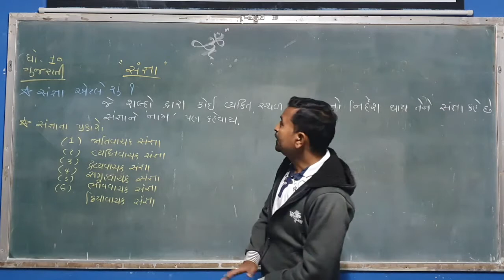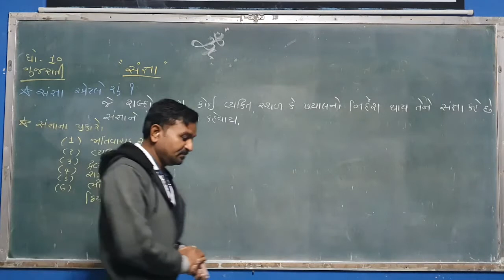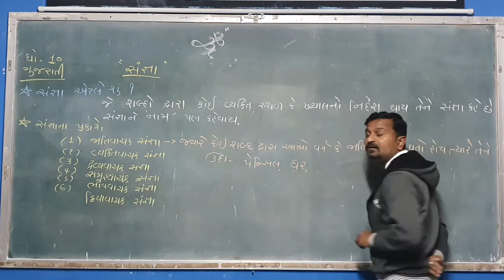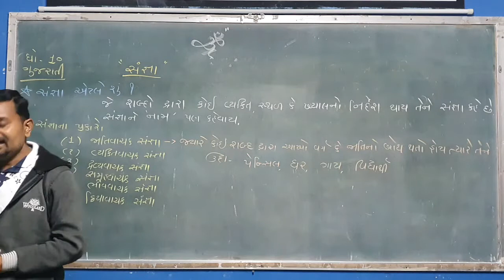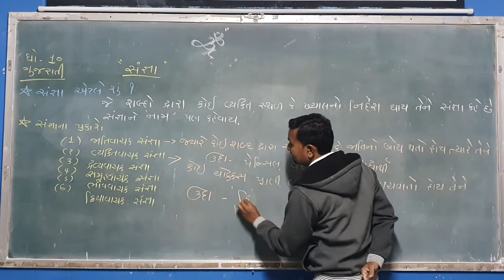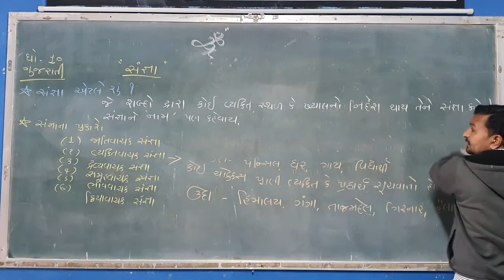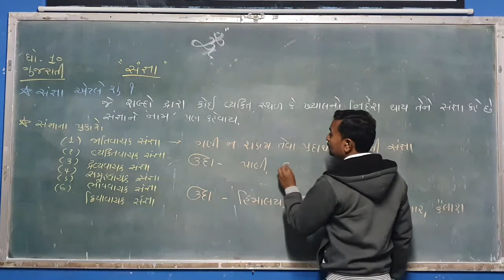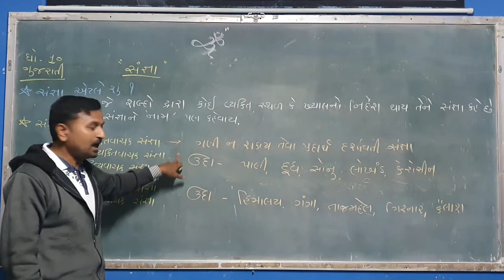25 12 20 std 10 gujarati grammer sangna part 1